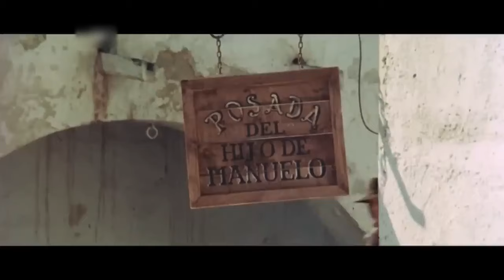Stark El Pistolero I Western I Pelicula completa en Español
Director: Bruno Corbucci
Guión: Bruno Corbucci
Reparto: Rik Battaglia, Erika Blanc, Luigi Bonos
(1968)

Chad Stark es un pistolero que acaba de escapar de la prisión de Yuma y es contratado por Don Hernando Gutiérrez, un poderoso terrateniente mexicano, con el objetivo de encontrar a su hijo Fidel. Su hijo se ha unido a una banda de delincuentes liderada por su antiguo amigo, el Mayor Doneghan.

Cine Saloon – Peliculas Western es el canal GRATUITO y LEGAL más bonito de Youtube donde ver las películas WESTERN online en ESPAÑOL!

Todo lo mejor de los inolvidables westerns. Romance, duelos e intriga política en el nostálgico escenario que sólo los pequeños pueblos del viejo oeste pueden proporcionar. Entre bandidos sheriffs pistoleros no te pierdas lo mejor de los “Spaghetti Westerns”, Inscríbete

Cine Saloon – Peliculas Western está diseñado para ofrecer las mejores películas completas del oeste de forma gratuita en toda LATINOAMÉRICA!

Las legendarias puertas giratorias del saloon están abiertas! Disfruta de Cine Saloon – Peliculas Western. Disfruta del Viejo OESTE en ESPAÑOL!